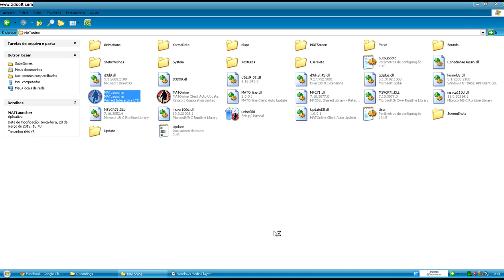MAT erro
help tranzor